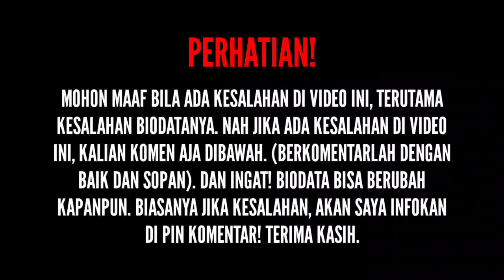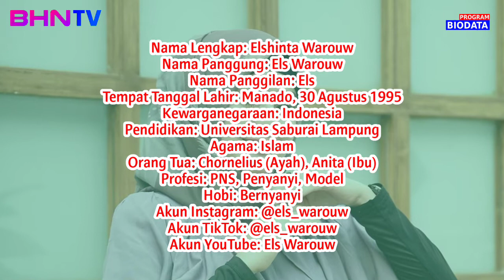TERBARU! Biodata & Profil Elshinta Warouw, Lengkap Umur, Agama, Pendidikan, Orang Tua, Hobi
Mau Video Biodata yang lebih lengkap lagi? Kalau mau cek sekarang di Channel YouTube Riyana Eka Putra.

SOURCE:

(Foto)
Foto dari Instagram: